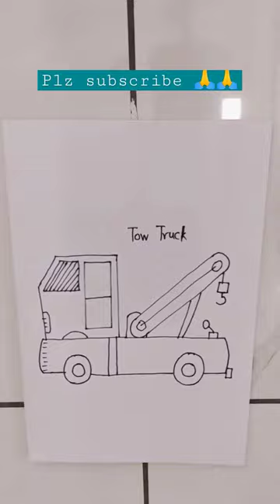how to draw tow truck::tow truck::draw vehicles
how to draw tow truck
tow truck vehicle drawing

your query
tow truck
draw and colour tow truck
easy to draw
vehicle drawing